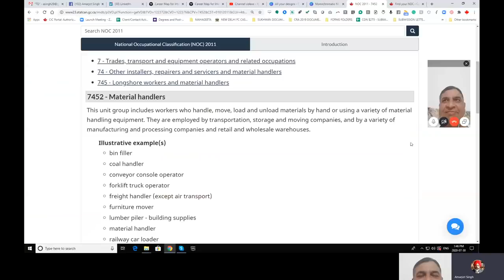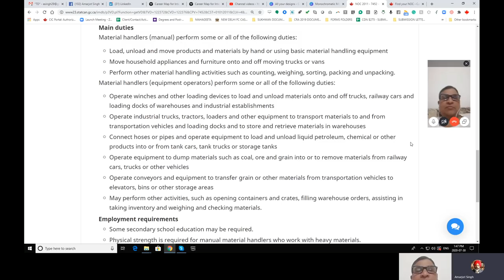From Europe to Canada